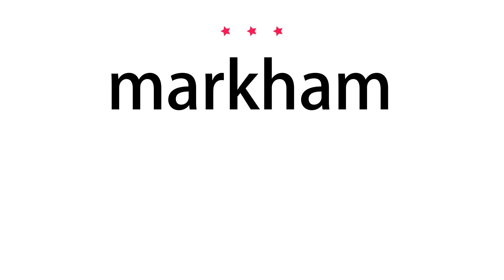How to pronounce markham - Vocab Today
The pronunciation of the word markham in Amercian accent is demonstrated in this video. If the word is from another language, such as brand name, it will be pronounced in its original language. Based on the word frequency, this is of 3 stars difficulty.